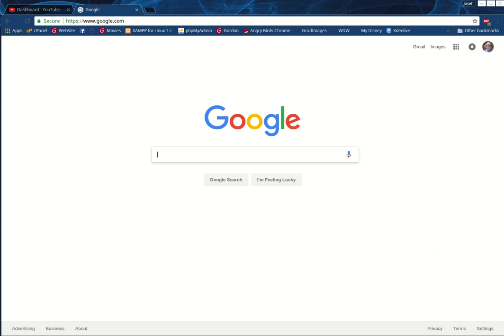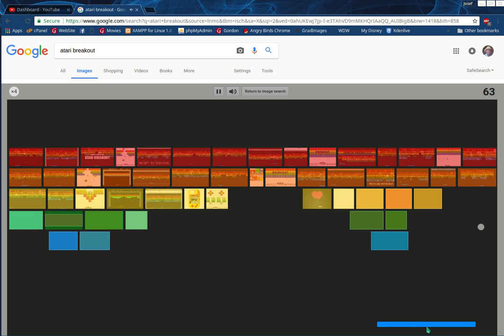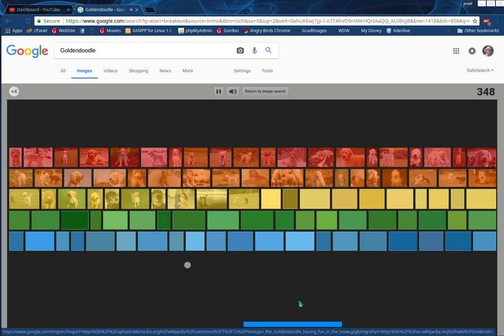Play "Image Breakout" in Google Search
A game derived from Atari's "Super Breakout."